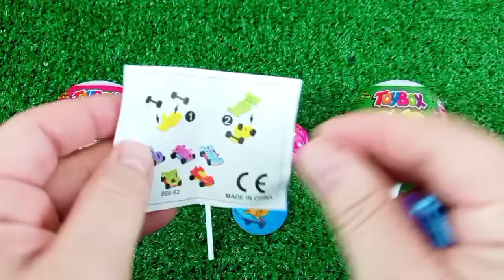7 Rainbow Satisfying Video, DIY How to make Rainbow Slime Candy Baby Shark Kinetic Sand Cutting ASMR